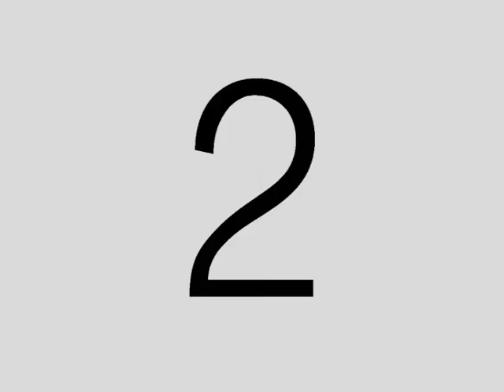JustinefinlayVideoEffects.avi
Random Video Effects